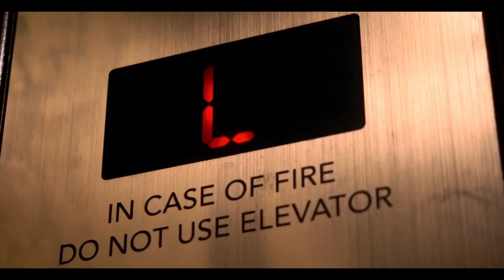Men Traped In Death Loop Before His Marriage (2017) Full Movie | Hindi Voice Over | Movie Explained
Hello guys iss video me maine narrate kiya h Naked Full Movie ko to Video ko last tak jarur dekhna aur Comment kr k batana Video kaisi lagi aur agar Video achi lage to Video ko Like kr dnena aur Channel ko Subscribe kr k Bell Icon ko press kr lena to milte h next Video me tb tk k liye tata Thanku...